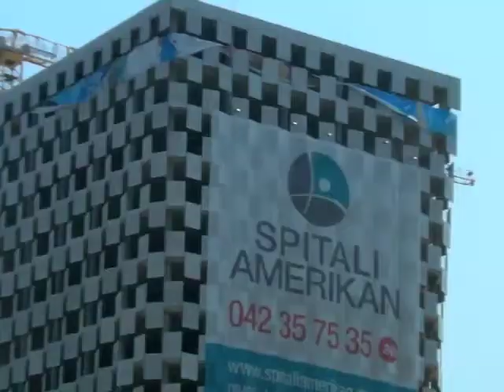Tirana, Albania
A short video from our stay in the capital of Albania. Tirana is an interesting city to say the least.